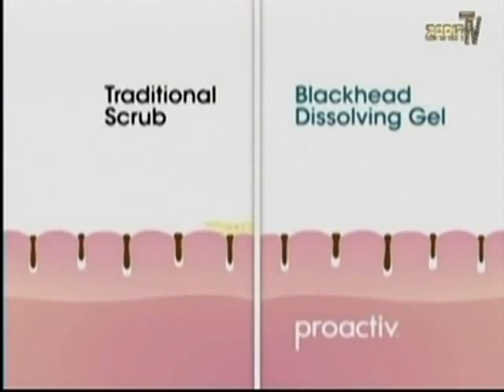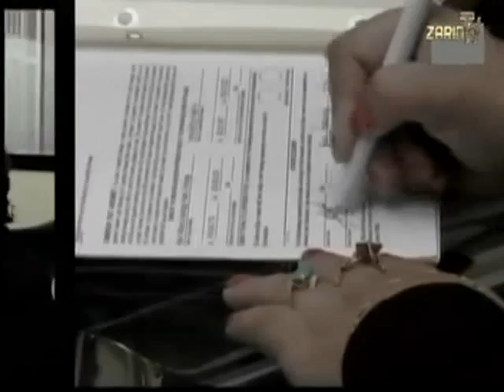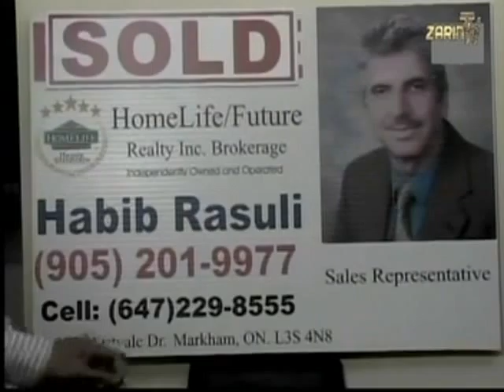Waseeq/Tafahom [034]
US Law & Religious Freedom JUN 01, 2013 [3 of 3]